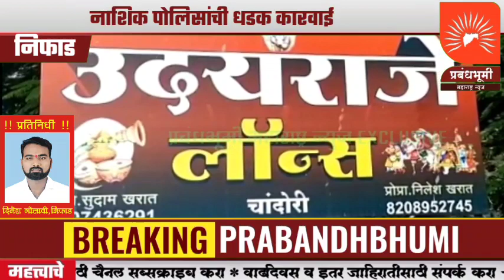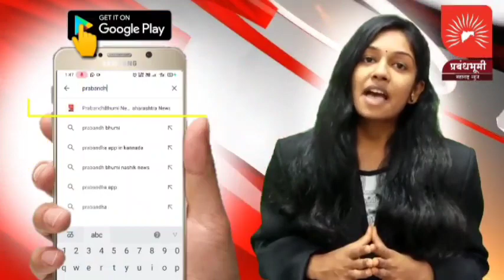निफाड - चांदोरीत लॉन्स मध्ये अवैध देशी दारूचा कारखाना; नाशिक पोलिसांची धडक कारवाई